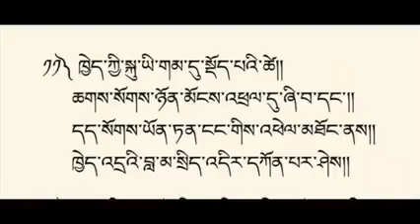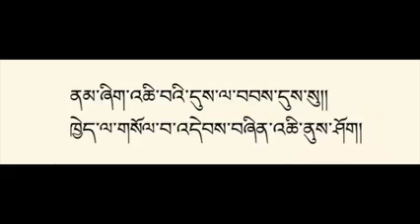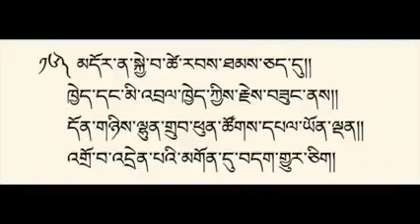best Buddhist song